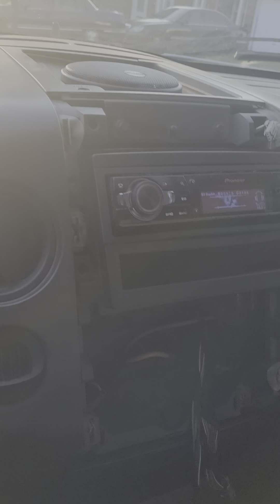being a Lil dangerous lol 19,22,27,32 I can play to 16 but not with 1sub imma need the others